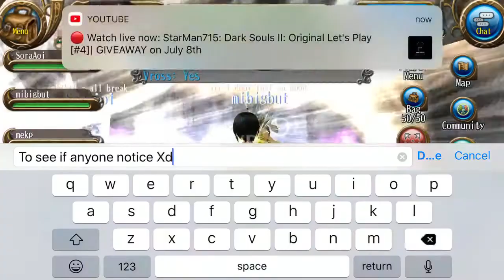ToramOnline: night crystals